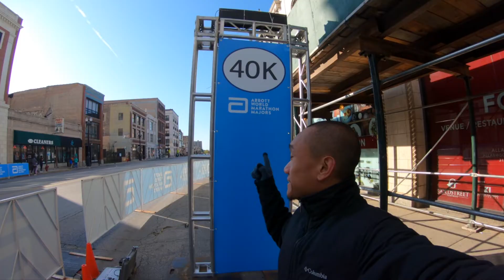Chicago Marathon 2019 / Elite Running Form in Slo-Mo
Chicago marathon 2019 elite running forms  (Lawerence Cherono, Mo Farah , Abdi, Galen Rupp, Parker Stinson, Diego Estrada, Noah Droddy, Andrew Bumbalough, Brigid Kosgie, Stephanie Bruce and Etc.)  from the leaders down to the chase packs.